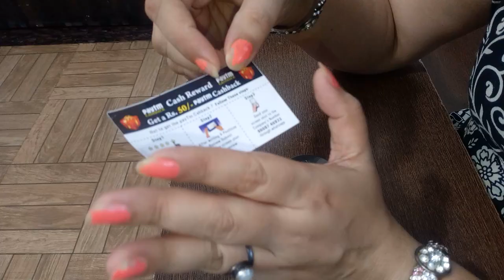Which cream is best for underarm whitening? LATIBULEunderarmWhiteningCream2022@smartshopperxyz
Which cream is best for underarm whitening?

Why is my private area dark

Latibule Advanced UndeR-Arm Whitening Cream (50 Gm)Pack of 1
Name: Latibule Advanced UndeR-Arm Whitening Cream (50 Gm)Pack of 1
Product Name: Latibule Advanced UndeR-Arm Whitening Cream (50 Gm)Pack of 1
Brand Name: LATIBULE
Brand: LATIBULE
Flavour: Cocoa
Skin Type: All Skin Types
Type: Cream
Capacity: 50gm